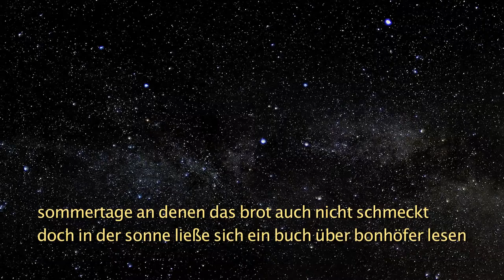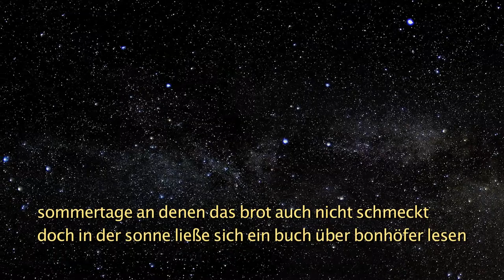Maik spricht WENN MAMA SCHWINDELT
Noch ein Text aus dem Kapitel „blank die gleise (1994–1996)“, erstmals erschienen im Gedichtband „im rauchglas des himmels überm gewerbegebiet“ von Maik Lippert.

Gezogene Bilder: Sternbild Schwan vor dem Band der Milchstraße sowie rätselhafte Petroglyphen und Felsmalerei aus Nordamerika